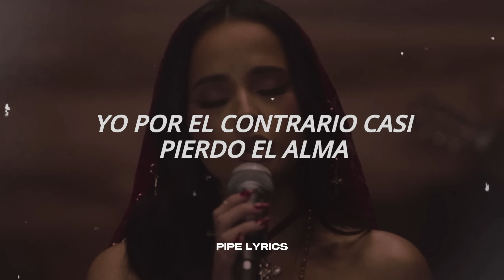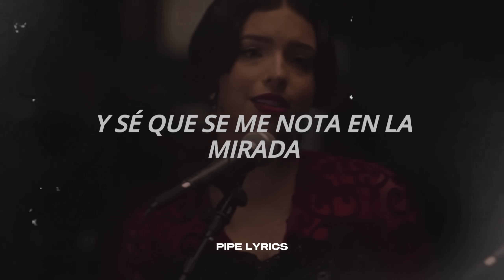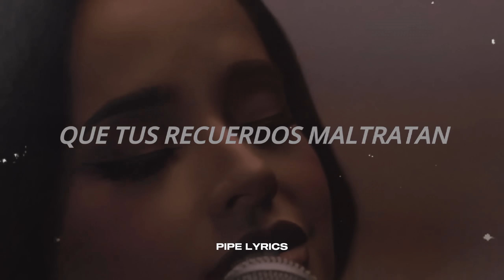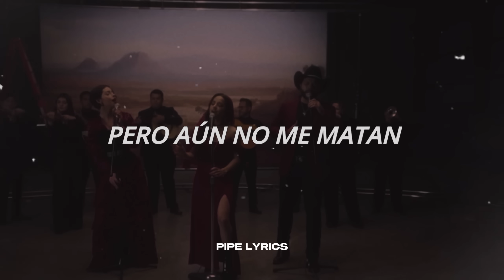Becky G, Angela Aguilar, Leonardo Aguilar - POR EL CONTRARIO [Letra/Lyrics]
Becky G, Angela Aguilar, Leonardo Aguilar - POR EL CONTRARIO

🎤 Letra / Lyrics: Becky G, Angela Aguilar, Leonardo Aguilar - POR EL CONTRARIO
[Becky G]
Si se supone que ya te olvide
Que lo de nosotros ya descansa en paz
Dime que hago aqui en mi soledad
Pensando en como estas

[Leonardo Aguilar]
Dime si hay otra boca que te besa
Si todavía sigo en tu cabeza
Quiero saber si con otro tattoo
Te tapastes mi nombre
Con otro nombre

[Becky G]
Yo por el contrario casi perdió el alma
Pa no sentir tu adiós que me desarma
Trate de negociarlo con el karma
Y me dijo todo se paga
Todo se paga

[Ángela Aguilar]
Y se que se me nota en la mirada
Que tus recuerdos maltratan
Pero aun no me mata

[Becky G]
Quise hablar con el karma y pedirle que me dejara
Olvidar su cara
Que me perdonará

[Ángela Aguilar]
Aveces miento
Pa ver si siento
Que puedo respirar sin ti

[Leonardo Aguilar]
Pero tu sabes que no es así
Tu si estas bien sin mi

[Ángela Aguilar]
Me dijo todo se paga
Todo se paga

Por el contrario letra, yo por el contrario casi pierdo el alma letra, por el contrario lyrics, lyrics, traducida